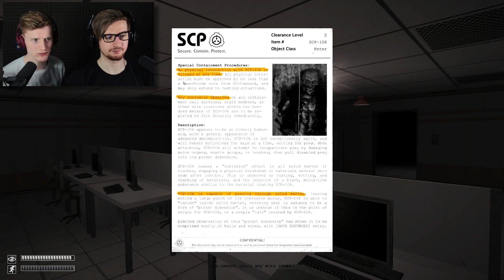CONTAINING THE BIOHAZARD.. | SCP: Containment Breach (PART 4)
GAME: SCP: Containment Breach (PART 4)

8bitcontact25(AT)gmail(DOT)com

-8BitGaming